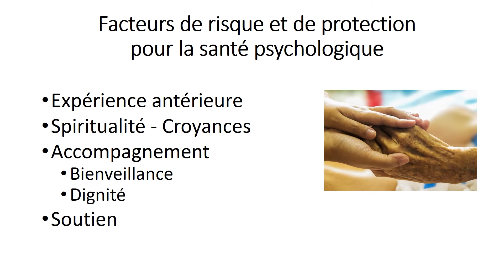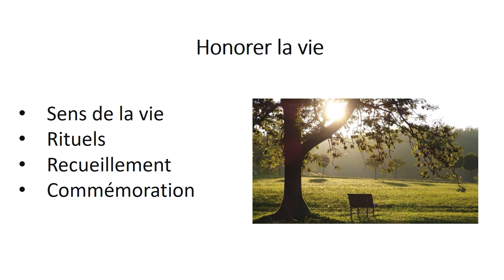Le deuil chez les soignants en temps de pandémie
Bien qu'il ne soit jamais facile de voir partir une personne à qui on apporte des soins, le contexte actuel pose un risque accru pour la santé psychologique des soignants qui sont confrontés à de nombreux décès. Cette capsule vidéo de l'ASSTSAS aborde le deuil chez les soignants en temps de pandémie ainsi que les facteurs de risque et de protection pour la santé psychologique. Il offre quelques conseils pour aider les soignants à vivre leur deuil.

À propos de l'ASSTSAS

L'Association paritaire pour la santé et la sécurité du travail du secteur affaires sociales (ASSTSAS) se consacre exclusivement à la prévention des accidents du travail et des maladies professionnelles.

Créée en 1979 en vertu d'une entente entre les parties syndicales et patronales, elle a pour mission de promouvoir la prévention en santé et en sécurité du travail (SST) dans un objectif d’élimination à la source des dangers et accompagner, dans un cadre paritaire, la clientèle de son secteur en offrant des services-conseils, des activités d'information, de formation et de recherche et développement pour créer des milieux de travail sains et sécuritaires pour tous.